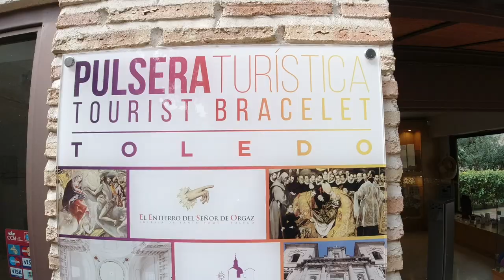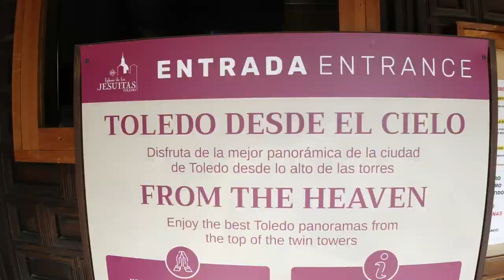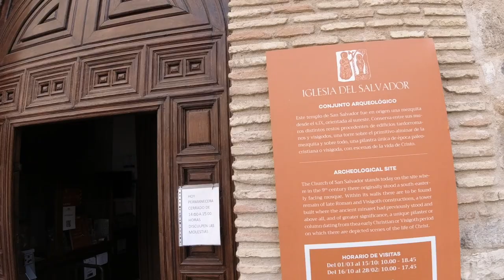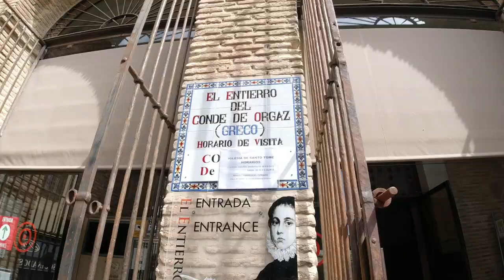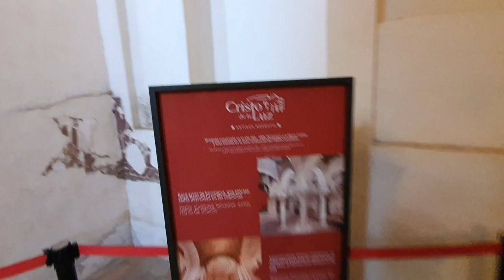QUÉ VER en TOLEDO con la PULSERA TURÍSTICA (MibauldeblogsTV)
en el que tratamos todos estos lugares que tratamos en el vídeo:

Qué es la pulsera turística de Toledo y precio
acceso a 7 monumentos de la ciudad por un precio de 10€. Se puede repetir tantas veces como quieras en todos los monumentos mientras tengas la pulsera puesta.
¿Dónde se compra la pulsera turística?
¿Vale la pena la pulsera turística de Toledo?
Alternativas de la pulsera turística

La Pulsera turística de Toledo y monumentos que ver con ella:
- Iglesia de Santo Tomé
- Mezquita del Cristo de la Luz
- Sinagoga de Santa María La Blanca
- Iglesia de los Jesuitas y su mirador
- Monasterio de San Juan de los Reyes
- Real Colegio de Doncellas Nobles
- Iglesia de El Salvador
Mapa con la ruta de la pulsera turística de Toledo

0:01 qué ver en Toledo con la pulsera turística
0:21 las 7 atracciones que entran con la pulsera turística de Toledo
0:46 vale la pena la pulsera
1:15 Iglesia de los Jesuítas de Toledo
1:48 mirador de la iglesia de los jesuítas
2:11 iglesia de el Salvador de Toledo
3:09 pilastra visigótica iglesia de el salvador
3:30  Iglesia de Santo Tomé
3:39 Entierro del Conde de Orgaz de el Greco
3:50 Sinagoga de Santa María La Blanca
4:18 Mezquita del Cristo de la Luz
5:25 Real Colegio de Doncellas Nobles
7:00 Monasterio de San Juan de los Reyes